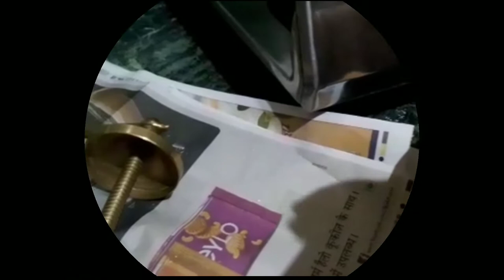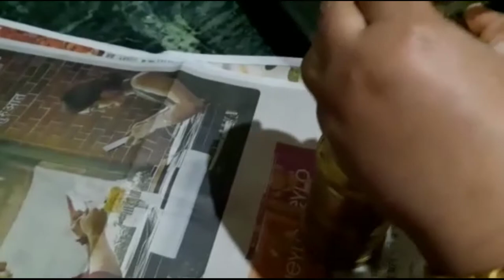How To Make Besan Murku at Home || बनाएँ आसानी से बेसन मुरकू घर पर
Hello Friends In this video I have shown you that how to make besan murku at home

नमस्कार दोस्तो ।
आज के वीडियो मे मै बेसन मुर्कू बनना बताऊंगी । दोस्तो आपसे निवेदन करती हू कि वीडियो पुरा देखीये और इस वीडियो से सम्बंधित आपका कोई सवाल या सुझाव है तो मुझे कमेंट जरुर किजीये ।

विदिये देखने के लिए आपका धन्यवाद !

Cover Topic:-

veg dishes name
best vegetarian indian dishes
authentic vegetarian indian recipes
quick dinner recipes indian vegetarian
north indian vegetarian recipes
light dinner recipes vegetarian indian
indian vegetarian recipes
non veg dishes name list
non veg menu list
non veg food name
non veg food list in hindi
non veg food menu
bengali food names
everyday bengali recipes
old bengali recipes
lost bengali recipes
bengali food menu
bengali breakfast recipes
bengali dinner menu ideas
about bengali food